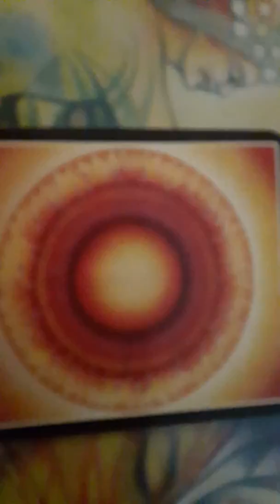Tejaswins Mandala Meditation